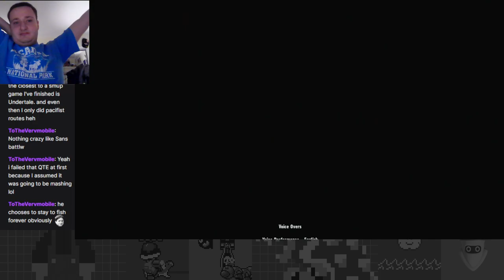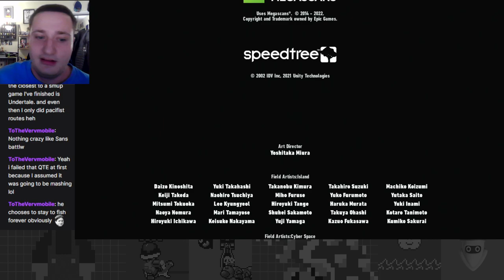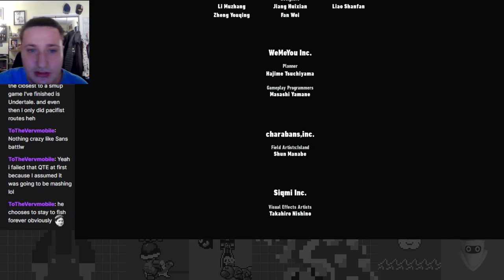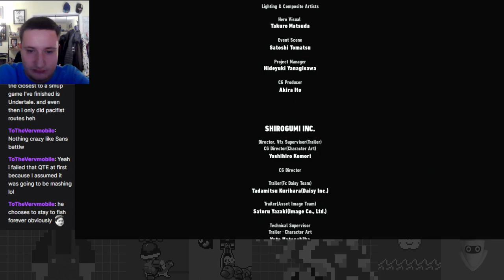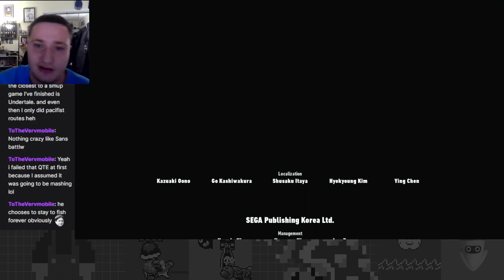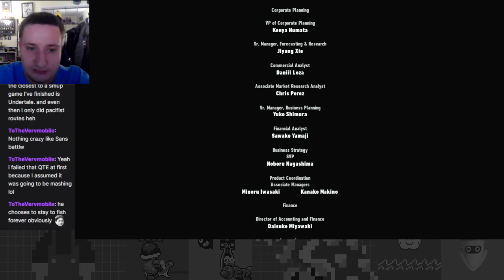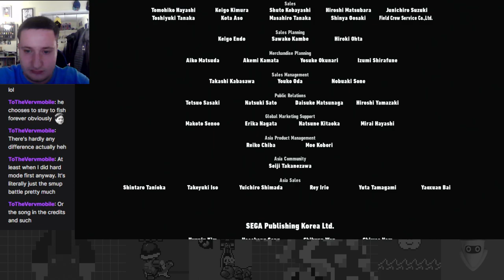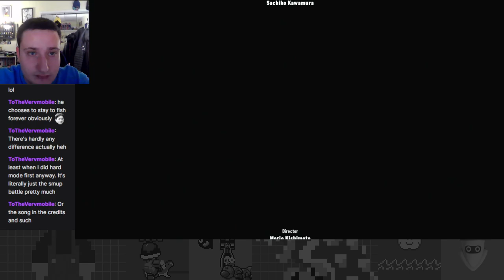Supreme Duel! Beginning of The End! - Sonic Frontiers Part 15 (Finale)